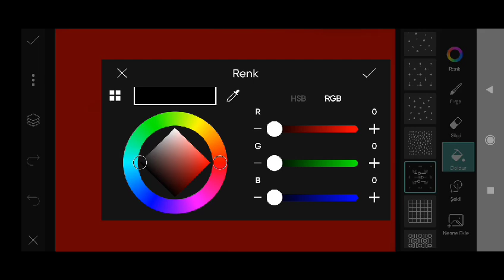Trending HDR video | A Screen Of Pure Pink sdc editing cc | Background | Bp Backdrop A380F #333